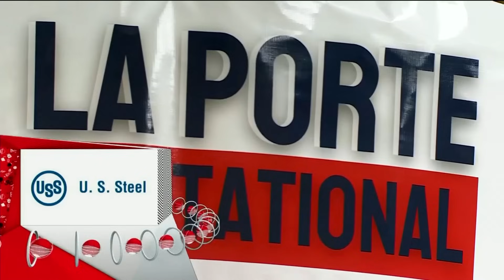Wasatch Academy (UT) vs IMG Academy (FL) - Nike EYBL Scholastic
Final Score: Wasatch Academy 90 - IMG Academy 77